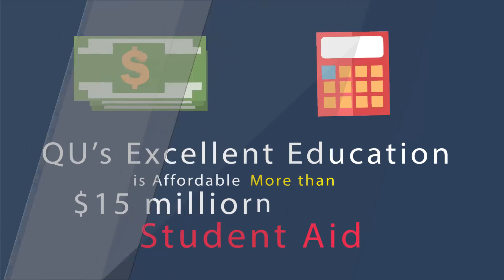801 Why is Quincy University Right for You